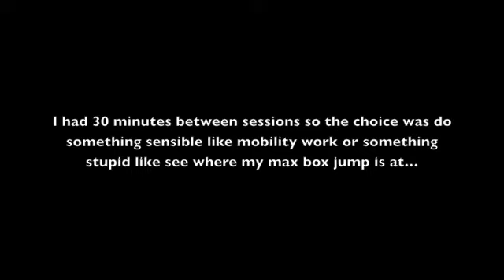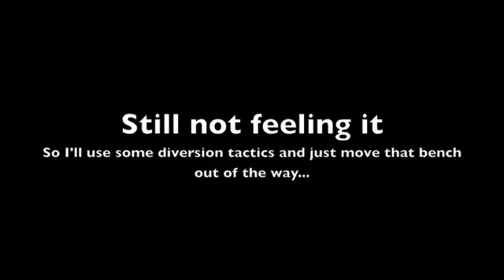Man vs Box Jumps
Had 30 minutes to kill so I decided to see where my box jump was at...Ended up at 46.5 inches

And yes I realised I f*cked up on the camera angle again!